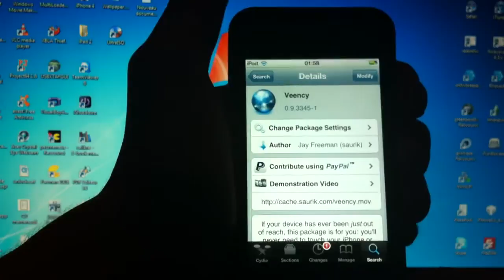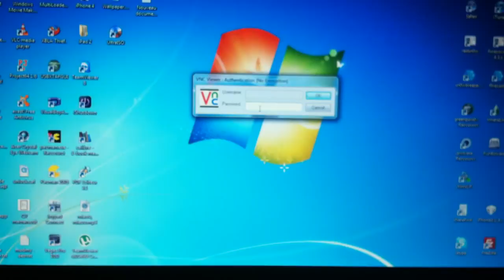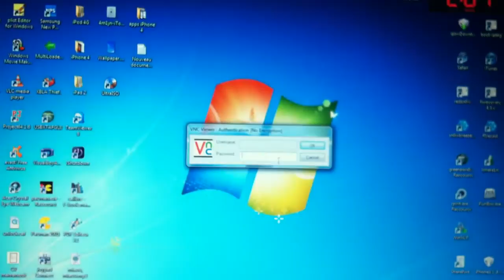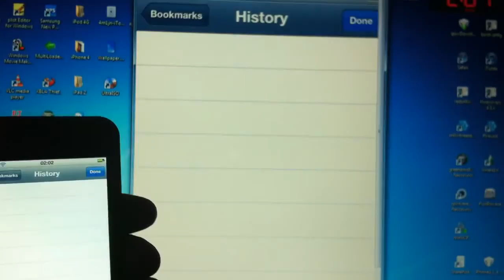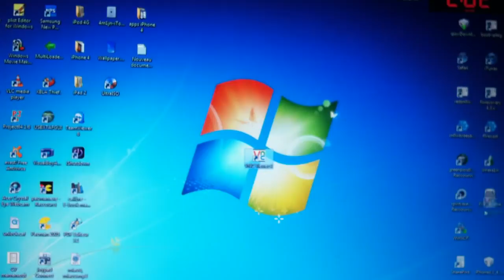[Cydia] Veency, Afficher l'écran de Votre iPhone, iPod et iPad sur Votre PC ou Mac